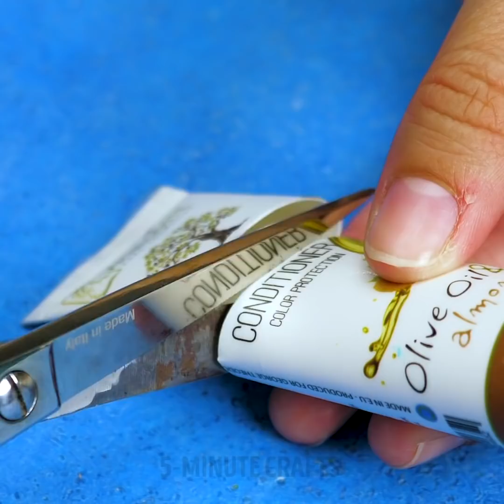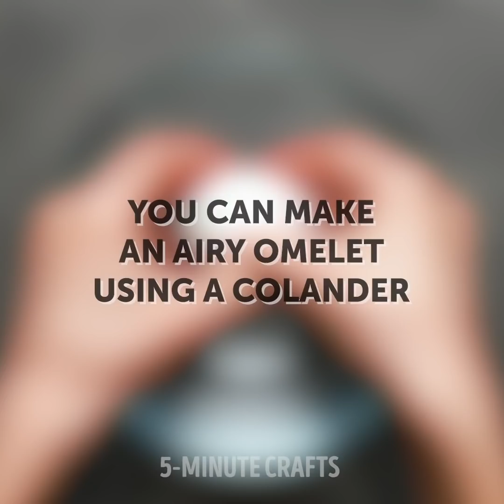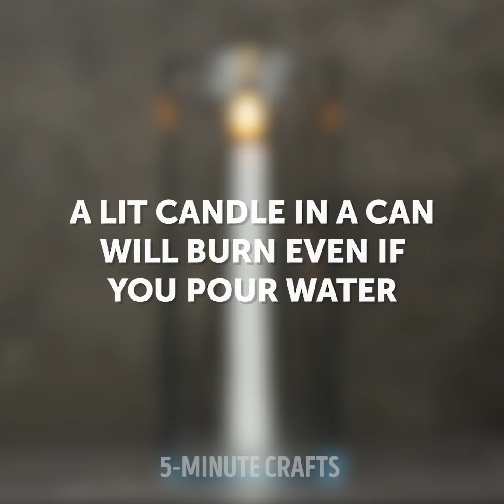X WEIRD TIK TOK HACKS